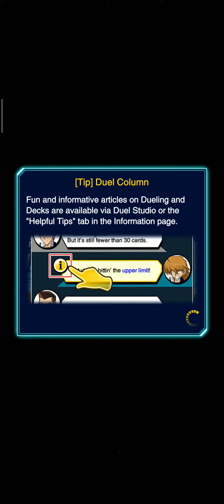Visions of Ice 2 : Duel Quiz Level 3 in Yu-Gi-Oh! Duel Links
Help me to grow and to make more videos thank you :)

We are now in Challenge level 3, Goodluck guys have fun!

This video will help you to pass the challenge of tour guide from the underworld duel quiz and to earn gems!

You can download Yu-Gi-Oh! Duel Links in google play store (ANDROID) or click this link directly